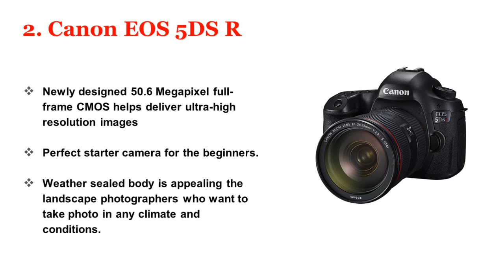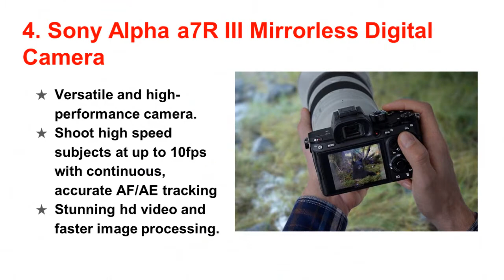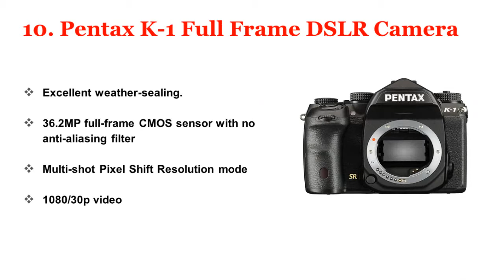12 Best Cameras for Landscape Photography 2020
In this video, we are reviewing the 12  Best Cameras for Landscape Photography 2020